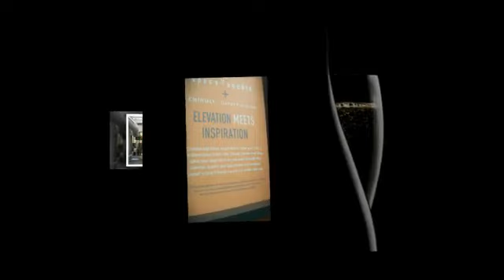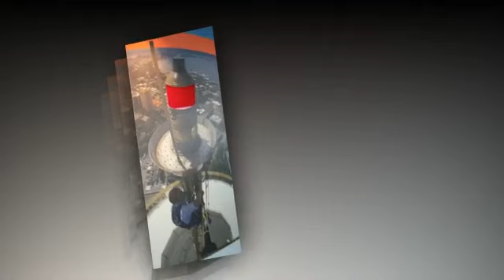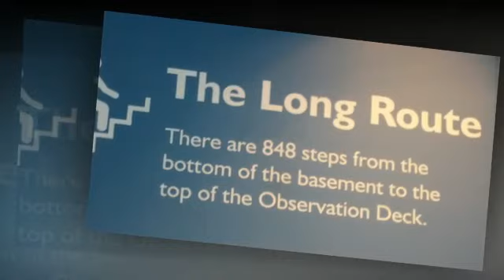GINA & DANI VISIT 2014